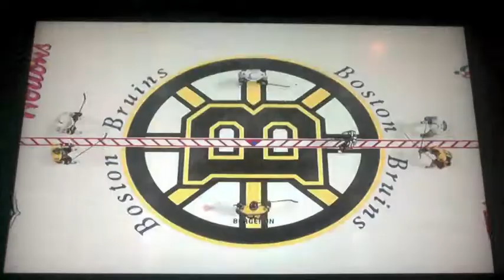The Boston Series-Stanley Cup-Game 6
Alright the Blackhawks managed to take a game from us and make the series 3-2 but we are still up. But has momentum shifted towards the Blackhawks and can they force a game 7? Or is the 1 game we gave up a fluke and we will end it here? Find out on this episode of THE BOSTON SERIES!!!

Scoring Summary:
1st Period:
BOS G: Nathan Horton A: Dougie Hamilton, Dennis Seidenberg (Time 12:01)
CHI G: Duncan Keith A: Dave Bolland, Viktor Stalberg (Time 19:01)
2nd Period:
CHI G: Duncan Keith (2) A: Patrick Sharp, Patrick Kane (Time 4:07)
CHI G: Dave Bolland A: Michael Frolik, Viktor Stalberg (Time 8:53)
BOS G: Brad Marchand A: Unassisted (Time 11:16)
CHI G (PP): Marian Hossa A: Andrew Shaw, Jonathan Towes (Time 14:44)
CHI G: Michael Frolik A: Viktor Stalberg, Dave Bolland (Time 18:58)
3rd Period:
BOS G (SH): Greg Campbell A: Brad Marchand (Time 0:57)
CHI G (PP): Dave Bolland (2) A: Viktor Stalberg, Patrick Sharp (Time 8:46)
BOS G: Tyler Seguin A: Unassisted (Time 14:30)